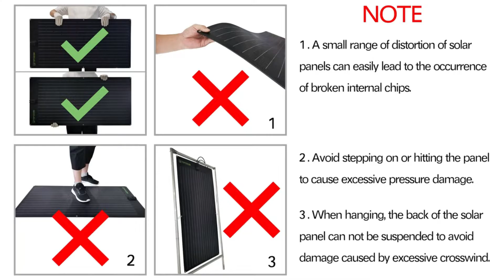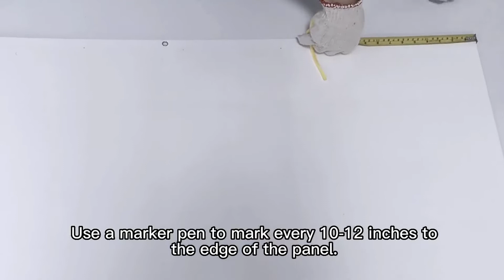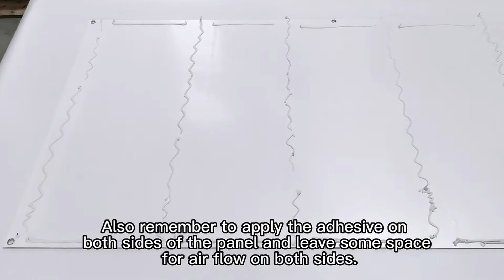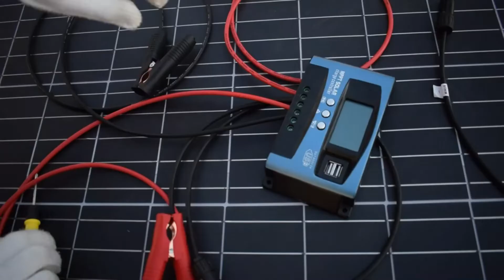Best Flexible Solar Panels 2024 | Top 7 Most Powerful Flexible Solar Panels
Here is the Latest Flexible Solar Panels List ►

In this video, we will review the top 7 most powerful flexible solar panels. Choosing good quality flexible solar panel can be very difficult for those unfamiliar with hundreds of manufacturers.

Our expert team of reviewers has a decade of experience in the solar industry and feedback from hundreds of solar professionals, which solar panels are best to put together a list of the best flexible solar panel for RV, boat, marine and more.

We made this top 7 flexible solar panels list based on factors such as efficiency, durability, price point, and temperature coefficient, we determined the following as the best flexible solar panel.

Our top pick is BougeRV 100W CIGS Thin-Film Flexible Solar Panel. It is an affordable option, as long as you accept that it is the most powerful flexible solar panel.

      leave us a message (bestrevieweer at gmail dot com) so we
      owners.